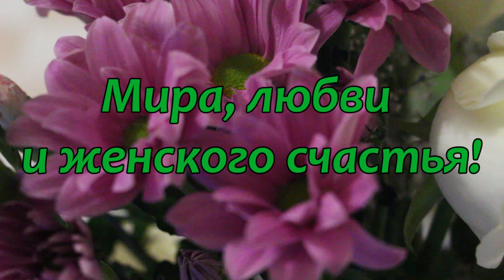С Международным женским днём!